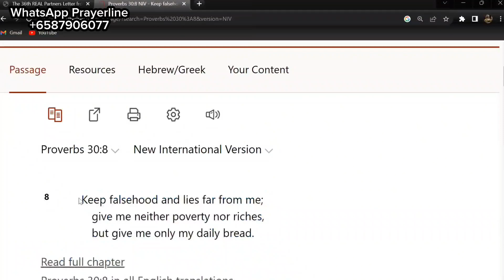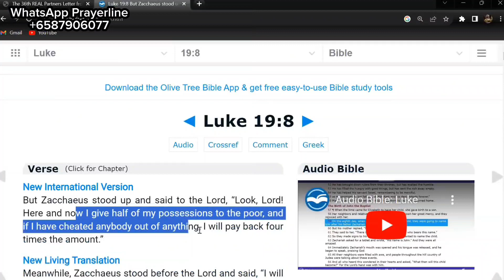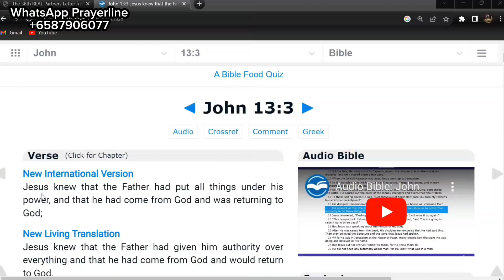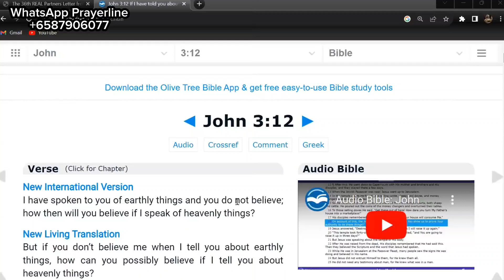The DEMONIC PASTORS of FAME (Part 2)